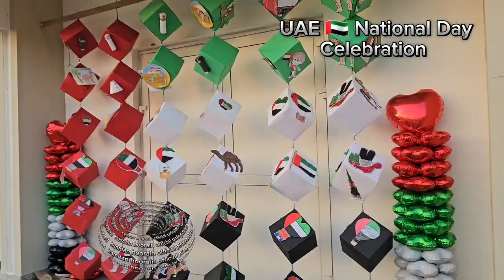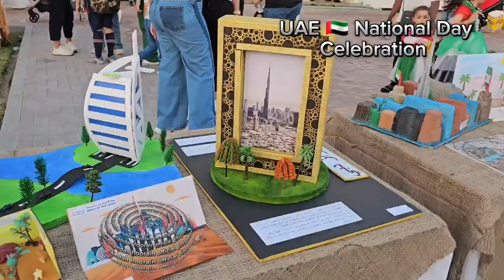UAE 🇦🇪 National Day Celebration 🍾 ✨️ Hamdan's School 🏫 The International School of Choueifat Dubai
UAE 🇦🇪 National Day Celebration 🍾 ✨️ Hamdan's School 🏫 The International School of Choueifat Dubai @HamdanHoorainofficialPinkybabi